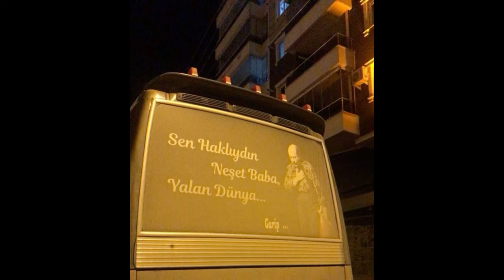[FREE] - Ati242 x Wegh x UZI Type Beat ‘’YALAN DUNYA’’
⚠️KULLANIM ŞARTLARI / USAGE TERMS ⚠️

🎧Bu altyapı sadece kâr amacı gütmeyen kullanımlar için ücretsizdir. Kullanılacaksa, başlıkta ismim belirtilmelidir (prod. okey). Eğer platformlara yükleme yapacaksanız ve kazanç elde etmek istiyorsanız lütfen bana ulaşıp lisans satın alın.

🎧This beat is free for non-profit use. If you use it, you must credit me (prod. okey).

⛔Tüm içerikler YouTube üzerinde lisanslıdır ve takibi yapılmaktadır. İzinsiz ve şartlara uymayan kullanımlar yayından kaldırılacaktır.